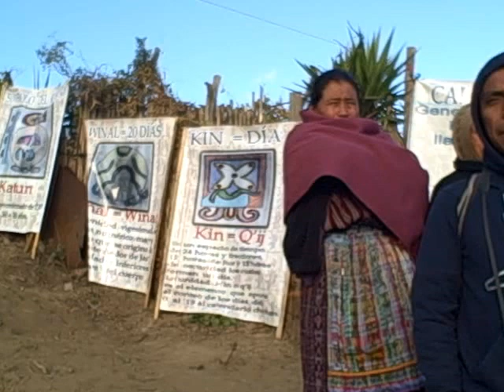Ceremonia maya en Patzún (2)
Patzún, ceremonia maya por el inicio del nuevo B'aqtum en CECOPA con la participación de guías espirituales de Patzún y otros municipios